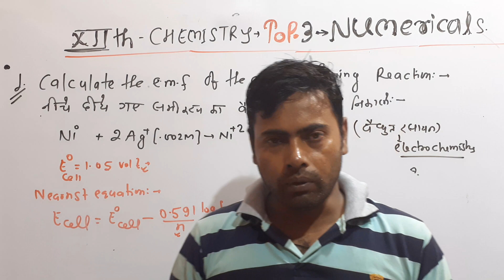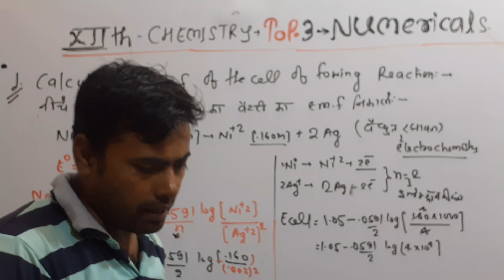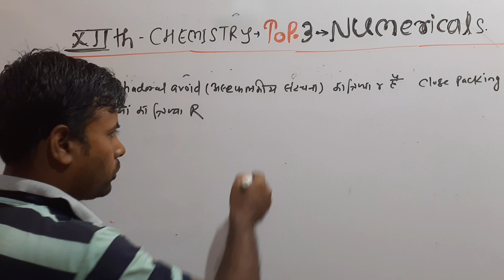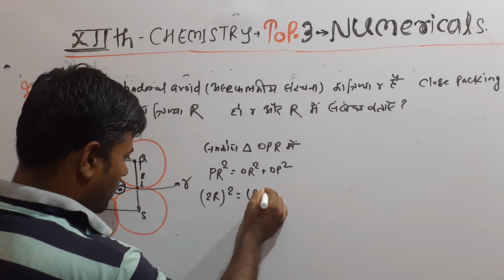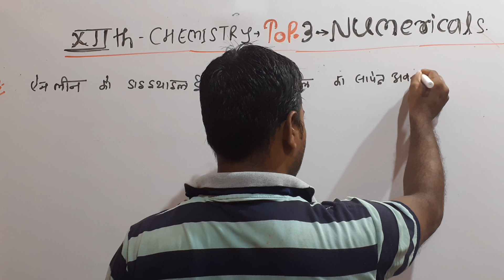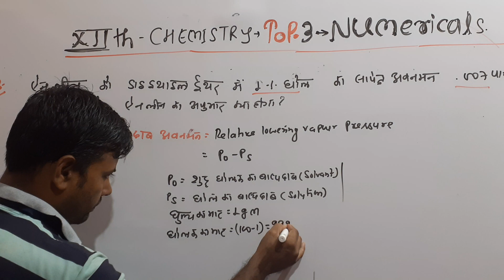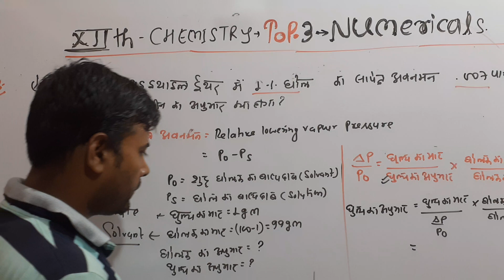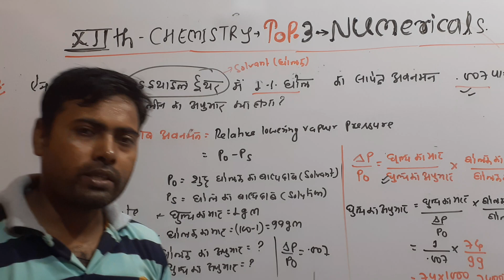12TH बोर्ड परीक्षा में इसबार पूछे जा सकने वाले CHEMISTRY के 3 महत्ब्पूर्ण NUMERICALS WITH SOLUTION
12TH बोर्ड परीक्षा में इसबार पूछे जा सकने वाले 3CHEMISTRY के 3 महत्ब्पूर्ण NUMERICALS WITH SOLUTION BY DREAM CLASSES
CHEMISTRY 3 IMPORTANT VVI NUMERICALS WITH SOLUTION BY DREAM CLASSES DHANAJAY SIR